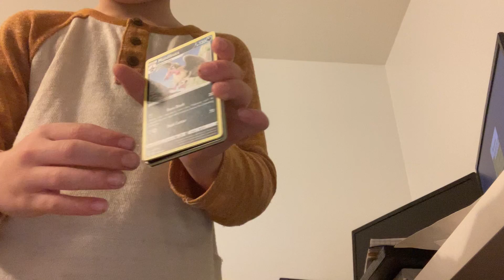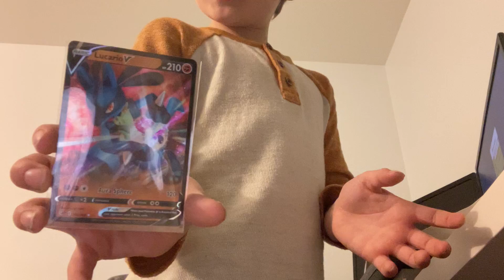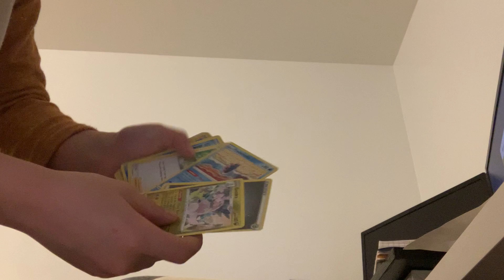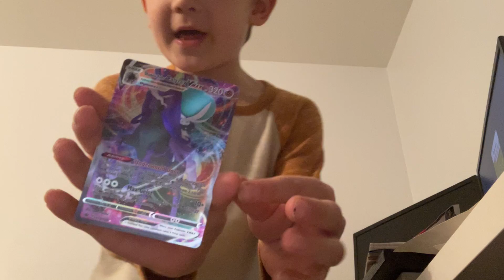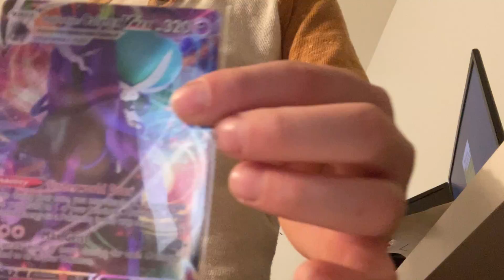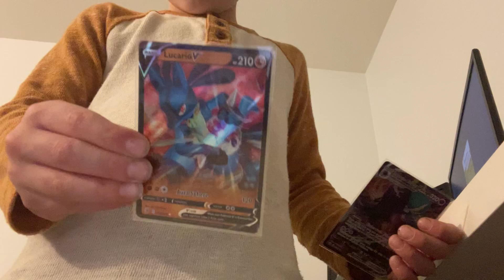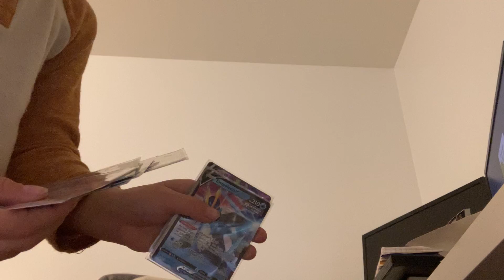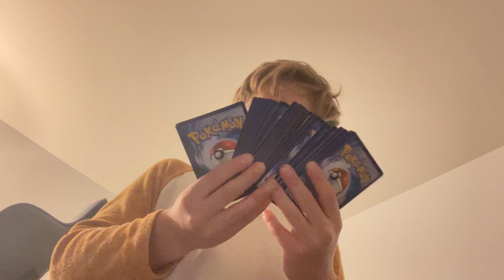Pokémon Card Pack Excitement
Pokémon Card Pack Openings